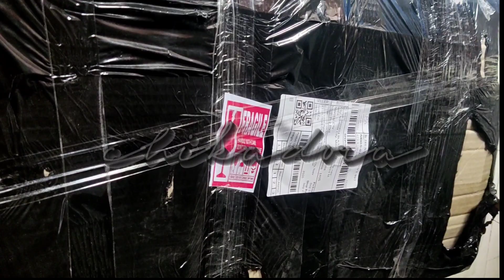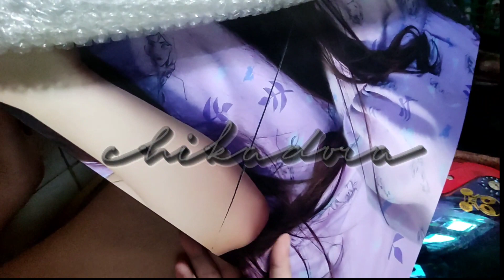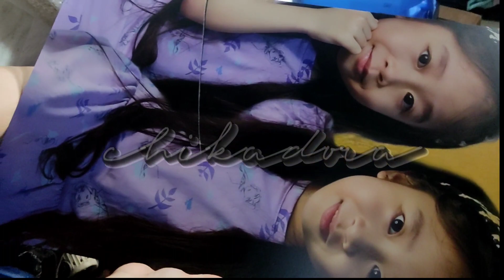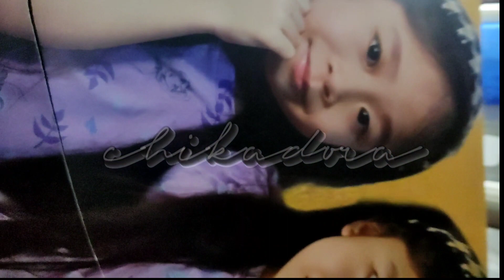ABOT KAMAY NA PANGARAP NOVEMBER 28,2023 full episode LIVE story telling KATAPUSAN NI DON PEPE